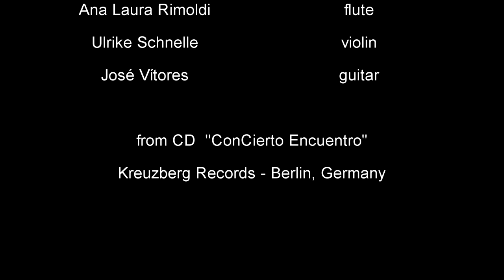José Vítores HOY NO, TAL VEZ MAÑANA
Ana Laura Rimoldi, flute
Ulrike Schnelle, violin
José Vítores, guitar

from CD "ConCierto Encuentro"
Kreuzberg Records - LC 02555

Photos: J. Vítores